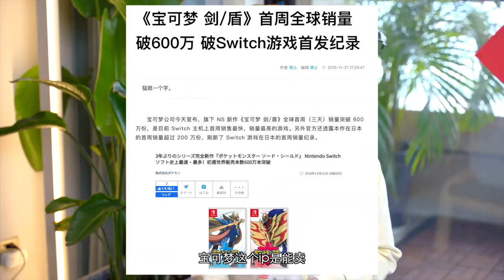Nintendo Switch 16大入坑必買遊戲 (下）